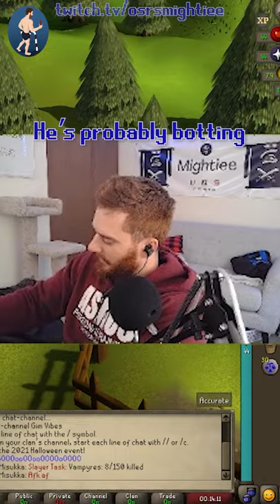He ain't No Grinder He's a Botter - mightiee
Came across this gem on twitch stream the other day! Was a funny moment & wanted to share.

Mightiee streams every Monday, Wednesday & Saturday on twitch!